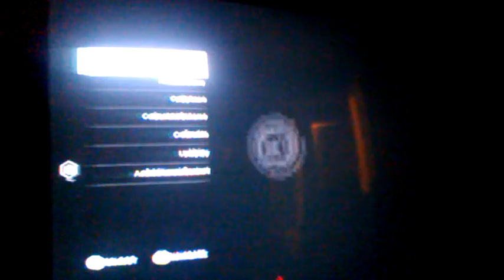Watchdogs gameplay part 1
We play watchdogs